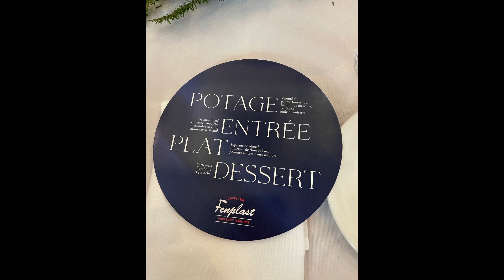Fenplast Company Christmas Party